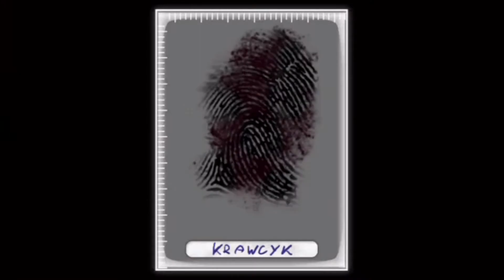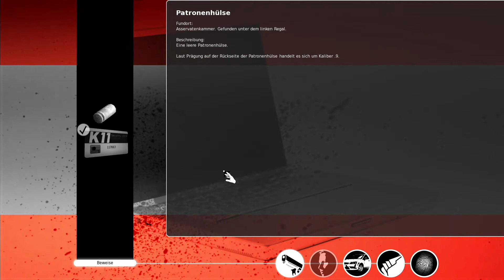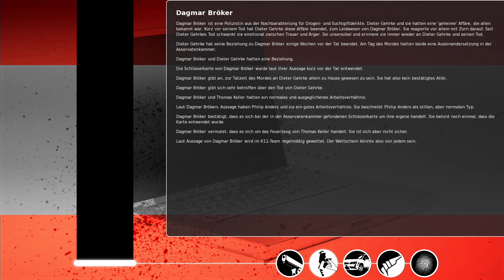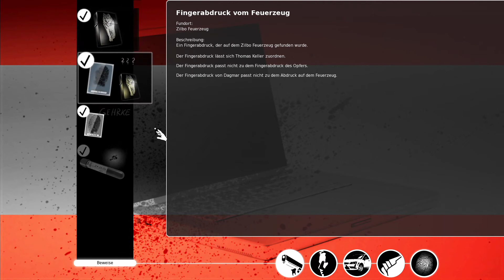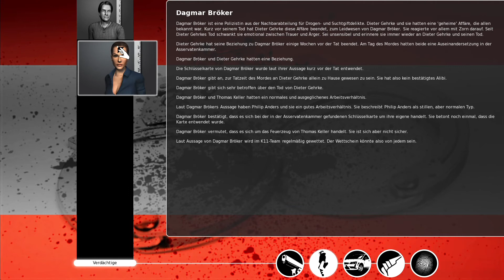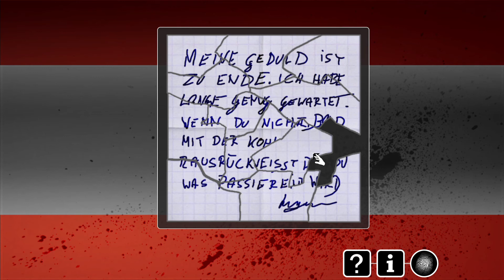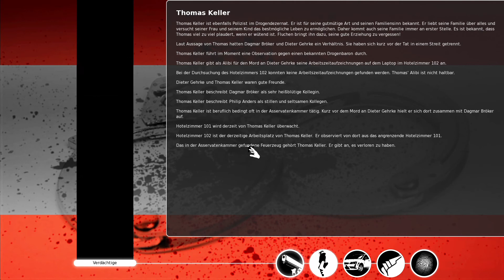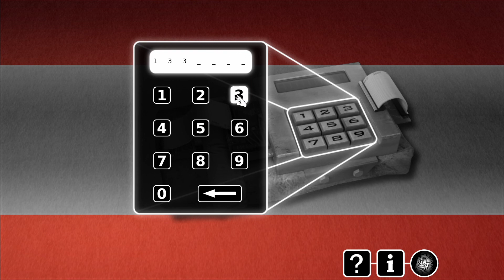#005 K11 Kommissare im Einsatz Schlangengrube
Hallo!

Hier gibt es ein kommentarloses Gameplay von "K11 - Kommissare im Einsatz" von mir für euch. Ich weiß zwar, das ich keine Game- und nur noch Let`s Play`s machen möchte, für dieses eine Spiel muss ich aber eine Ausnahme machen, weil mir sonst die Konzentration fehlt.

"K11 - Kommissare im Einsatz" bei Amazon